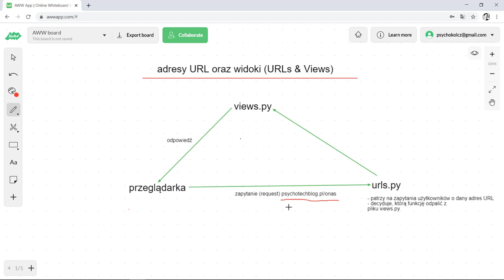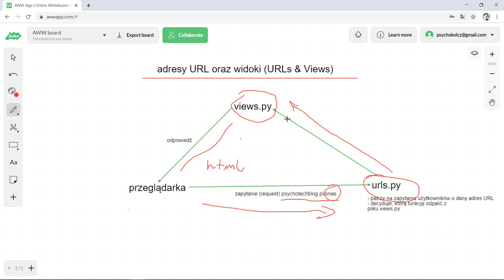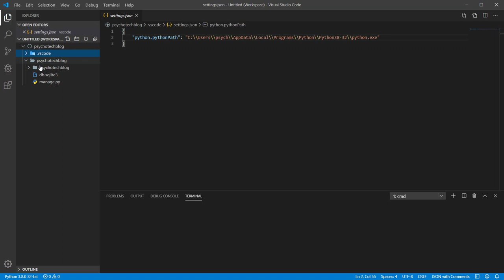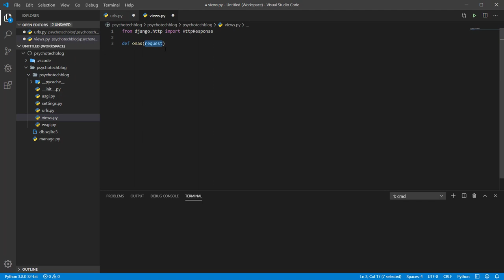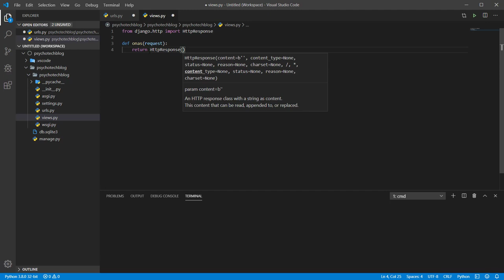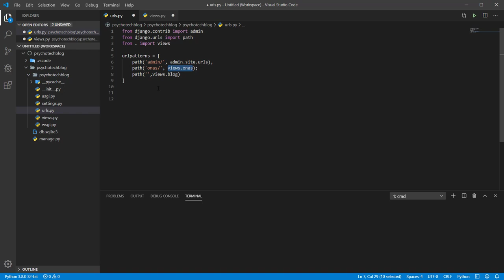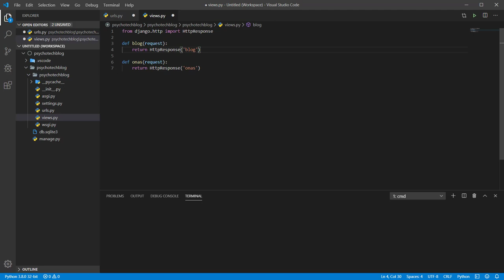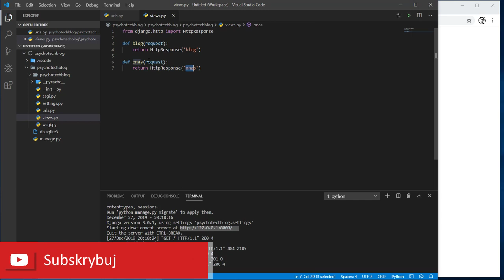Blog w Django - 2# Adresy URL oraz widoki